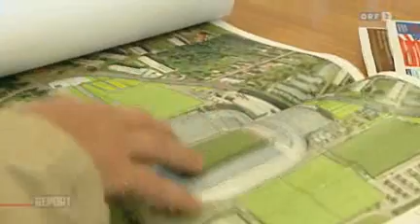Millionengrab Stadion (Klagenfurt, Österreich) - Report (ORF) - 24.5.2011 - 3/5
Ein Prestigeprojekt der Fußball-Europameisterschaft, das Stadion von Klagenfurt, sieht einer ungewissen Zukunft entgegen. Der lokale Fußballklub Austria Kärnten spielt nur mehr in der Regionalliga, die versprochenen Massenveranstaltungen blieben aus, ab Juli fehlt die behördliche Benutzungsbewilligung überhaupt. Investitionen von 20 Millionen sind nötig, doch wer die bezahlen soll, ist umstritten. "Der Report" über einen Modellfall an Verschwendung von Steuergeld.